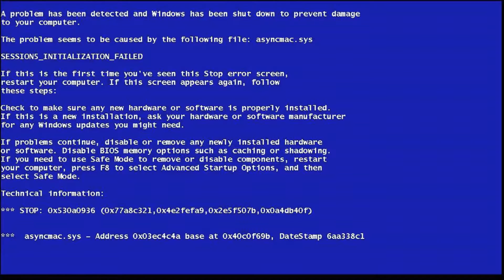RWBY AMV - Initializing Project: Velvet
[ ENGLISH ]
Hey guys =D
More RWBY? Yes, we can c:
I'm learning After Effects to help me on this messy AMV world, and meanwhile i made this.
[ PORTUGÊS ]
Fala pessoal =D
Mais RWBY? Claro que sim c:
Enquanto aprendo After Effects pra ajudar nas brincadeiras aqui e acabei fazendo isso.
Video INFO.
Anime - RWBY

Programs: Sony Vegas 11.0 / After Effects CC